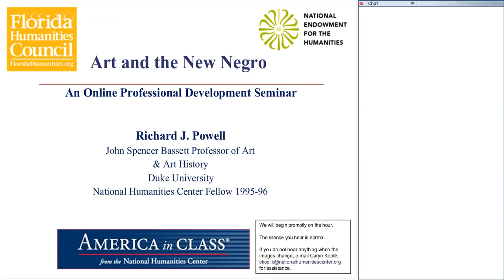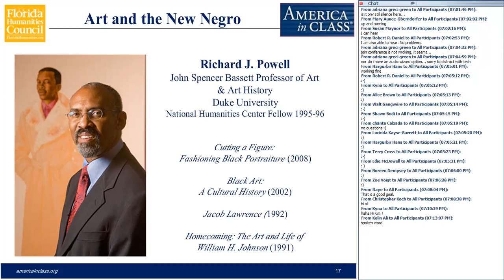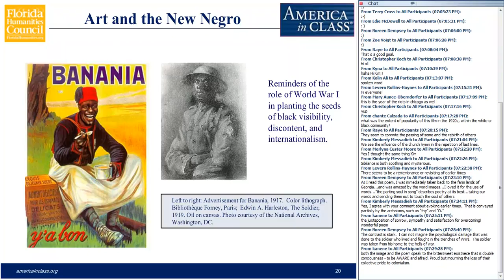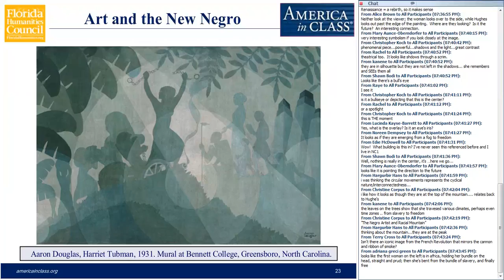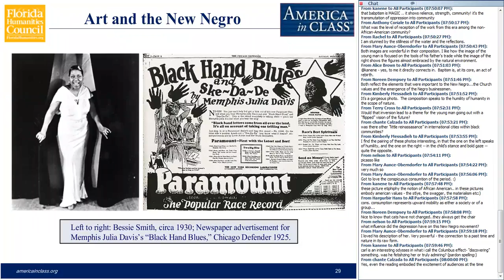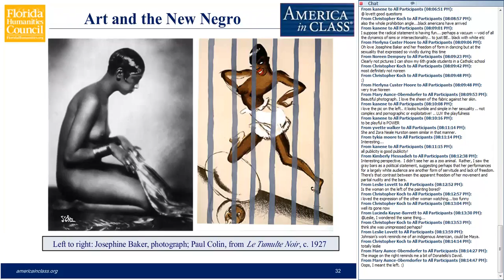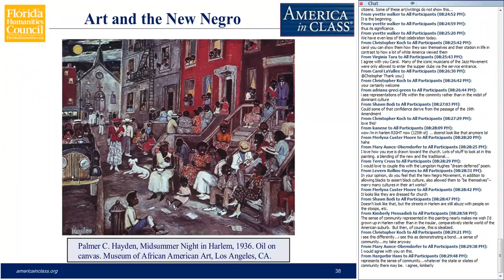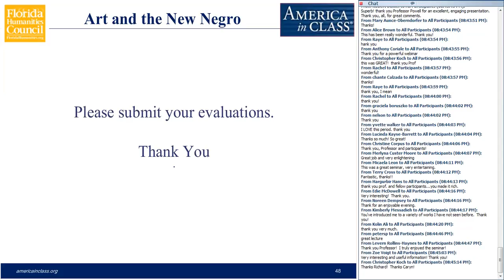Art and the New Negro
The New Negro Movement, better known as the Harlem Renaissance, was many things to many people: an effort to place African American issues on the national agenda; a moment in which African Americans exerted unprecedented influence on popular culture; a conscious drive to recast African American identity; a glorification of the African American folk temperament; a "primitive," spiritual, back-to-nature antidote to an up-tight, mechanical, urban civilization.

While these definitions found their chief expression in literature, they were also powerfully embodied in the visual arts. Drawing inspiration from sources as varied as contemporary design of the 1920s, African American religion, and dreams of an African past, New Negro artists created a fresh vision of African American life. How did they depict rich and poor, rural and urban, "proper" and "primitive?" What role did Harlem play in creation of New Negro art? And how does that art interpret the African American encounter with twentieth century modernity?

Webinar Leader: Powell, Richard J. (Fellow, 1995–96; John Spencer Bassett Professor of Art and Art History, Duke University)